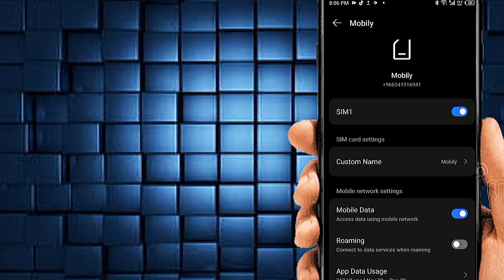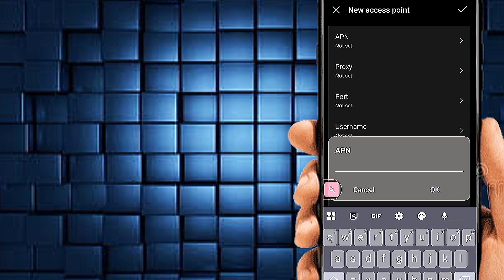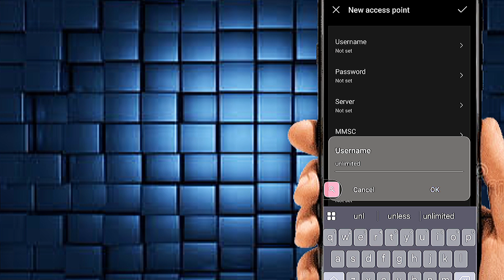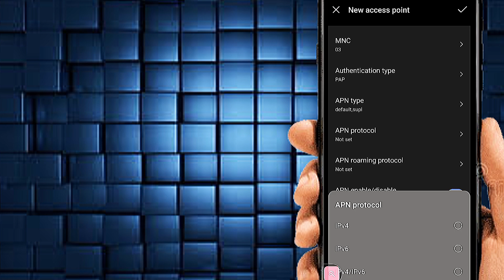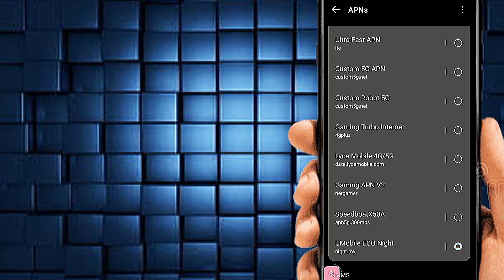U Mobile APN Settings: Get the Fastest Internet Speed in 2025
Umobile's APN settings are customized to optimize internet speeds. This video will guide you through the exact steps needed to configure your APN for the fastest possible browsing experience.

Frustrated with laggy gaming and buffering videos? Learn how to optimize your Umobile connection with the right APN settings for maximum speed and performance.

U Mobile
U Mobile Malaysia
U Mobile APN
U Mobile APN Settings
Fastest APN U Mobile
Internet Laju U Mobile
APN Setting 2025
Cara setting APN U Mobile
U Mobile internet speed
U Mobile high speed
U Mobile configuration
UMobile 4G settings
UMobile 5G setup
Setting APN 4G
Setting APN 5G
U Mobile APN Malaysia
Best APN for U Mobile
UMobile speed test
Laju internet U Mobile
Internet pantas U Mobile
U Mobile data boost
Internet U Mobile 2025
UMobile setting laju
UMobile optimize
UMobile tweak
UMobile hack speed
APN trick U Mobile
Cara lajukan internet
APN terbaru U Mobile
Setting internet U Mobile
U Mobile internet setup
UMobile max speed
U Mobile turbo
UMobile auto setting
UMobile best config
U Mobile network speed
UMobile tweak setting
Cara tambah kelajuan internet
Setting data U Mobile
UMobile connection fix
U Mobile fast internet
APN laju U Mobile
UMobile 2025 update
UMobile unlimited speed
UMobile tips
Internet cepat U Mobile
UMobile 4G LTE
U Mobile network boost
Cara setting data laju
UMobile setting Malaysia